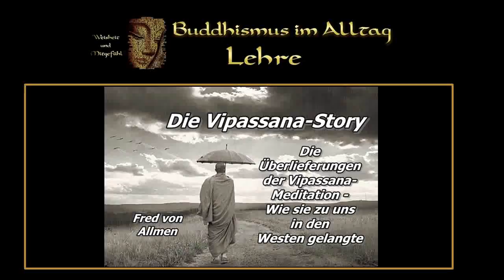Die Vipassana Story... - Fred von Allmen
..."Die Überlieferungen der Vipassana Meditation – wie sie zu uns in den Westen gekommen ist"
Vipassana ist eine der ältesten Meditationstechniken Indiens und bedeutet soviel wie "die Dinge zu sehen, wie sie wirklich sind". Vipassana wurde in Indien vor über 2500 Jahren von Gotama, dem Buddha, wiederentdeckt und von ihm als ein universelles Heilmittel gegen universelle Krankheiten, als eine Kunst zu leben gelehrt. Diese jedem frei zugängliche Technik, die nichts mit Religion oder Weltanschauung zu tun hat, strebt die vollständige Beseitigung geistiger Unreinheiten und letztendlich vollkommene Befreiung an. Heilung, jedoch nicht nur Heilung von Krankheiten, sondern das umfassende Geheiltwerden von menschlichem Leiden ist ihr Ziel.

Vipassana ist ein Weg der Selbstveränderung durch Selbstbeobachtung. Dabei liegt der Schwerpunkt auf der engen Wechselbeziehung zwischen Körper und Geist, die durch trainierte, auf die körperlichen Empfindungen gerichtete Achtsamkeit auf direktem Wege erfahren werden kann. Diese Empfindungen bestimmen das Leben des Körpers, beeinflussen einander im ständigen Wechselspiel und konditionieren den Geist. Die auf eigene Beobachtung gründende, selbsterforschende Reise zu dem gemeinsamen Ursprung von Geist und Körper löst die geistigen Unreinheiten auf und führt zu einem ausgeglichenen Geist voller Liebe und Mitgefühl.